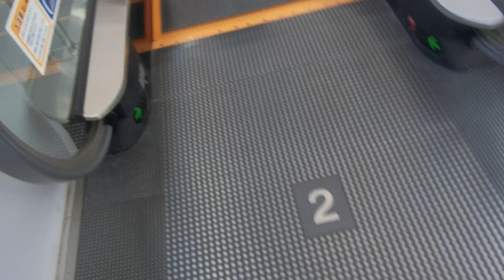THE OUTLETS 北九州のイオン東田側エスカレーター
スペースワールドの跡地に完成し、最近オープンしました。THE OUTLETS(ジ・アウトレット)店舗としては広島に次いで2店舗目です。スペースワールド時代エスカレーターは日立製のCXシリーズが設置されていました。THE OUTLETS北九州に建て替え後はフジテック製のGS-NXシリーズ(?)が設置され、オートセンサー搭載です。建物そのものはほとんどが平屋建てですが、エレベーターとエスカレーターが3箇所ずつ設置されています。こちらは2階建てです。

メーカー：フジテック
到着階：1～2
運転中のエスカレーター：1～2
1ステップあたりの定員：2名